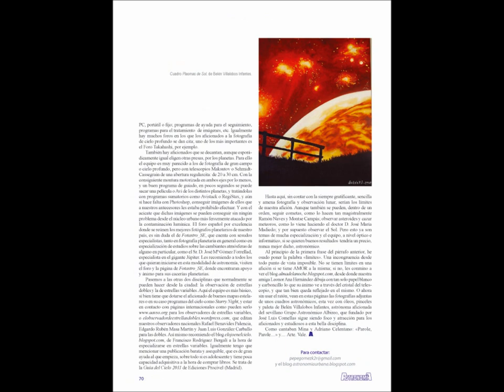Mi trabajo con las Bellas Artes hasta el año 2012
Una recopilación de todos mis lienzos al óleo, acuarelas (incluyo la primera que hice con 12 años y la indico), dibujos al carboncillo y exposiciones.

Música "The Waters of Peace"